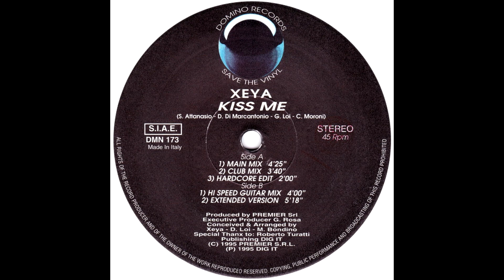Xeya - Kiss Me (Main Mix) HQ 1995 Eurodance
Xeya – Kiss Me
Selo: Domino Records (10) – DMN 173
Formato: Vinil, 12", 45 RPM, Stereo
País: Italy
Lançado: 1995
Gênero: Electronic
Estilo: Italodance, Euro House, Happy Hardcore